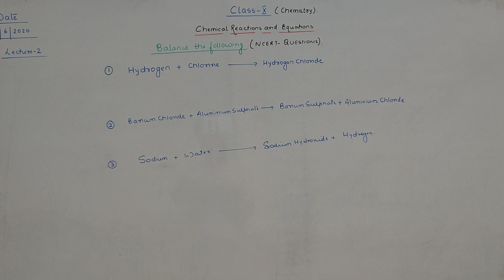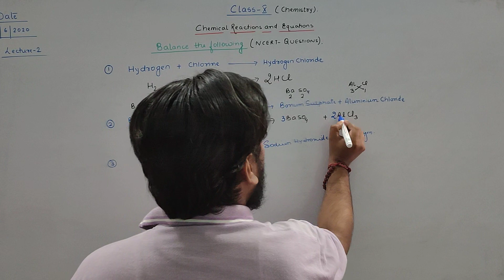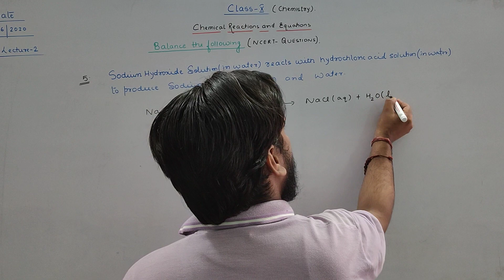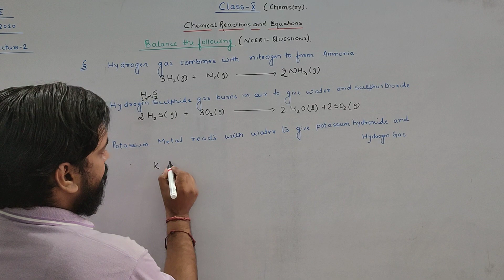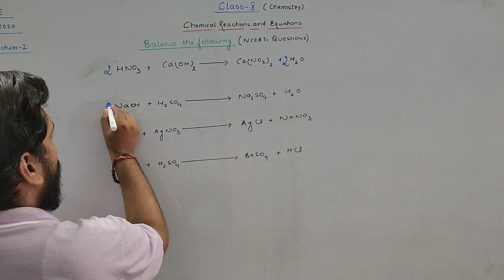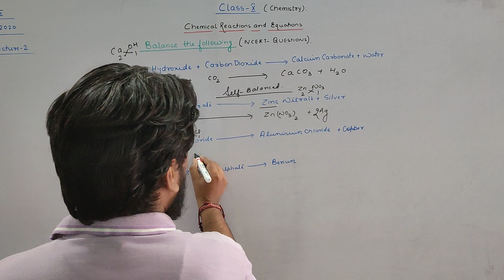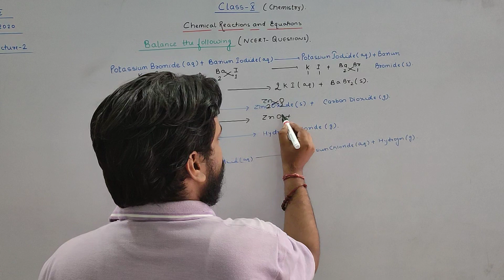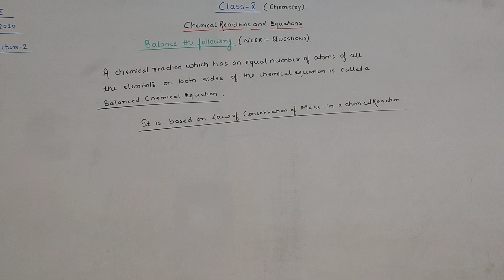Class 10 Science (chemistry)Lecture 2 Chemical reactions and equations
Balancing chemical reactions and equations class 10 NCERT questions